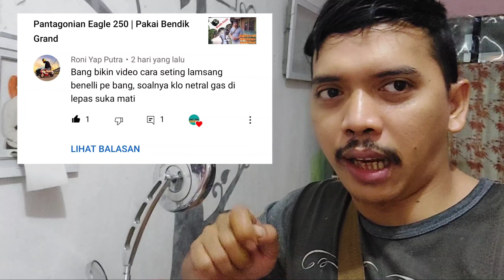Benelli Pantagonian Eagle 250 | Cara Setting Karbu PE 250 cc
Benelli Pantagonian Eagle 250 Begini Cara Setting Karbu PE 250 cc

Mohon Izin Para Sobat Di DiVideo Kali Ini Kita Akan Menjawab Sabuah Pertanyaan Masalah Pada Benelli